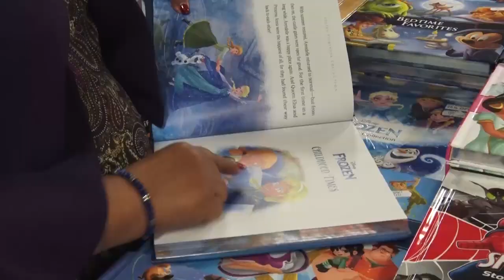Logos Hope is Here!